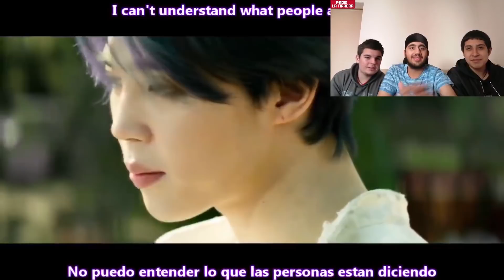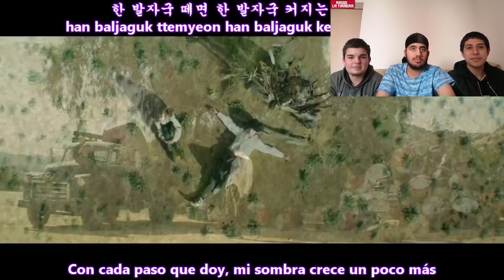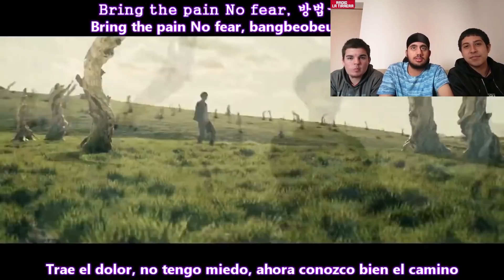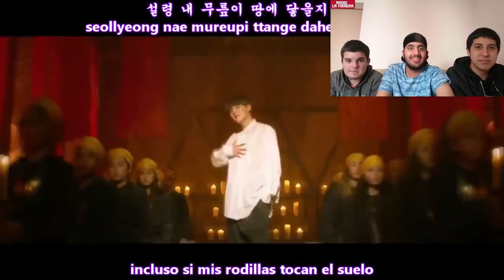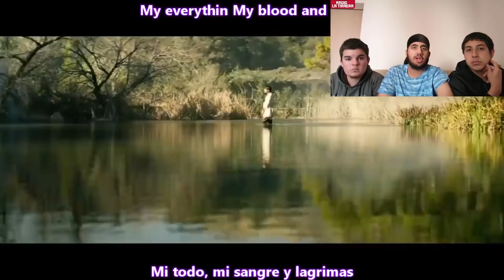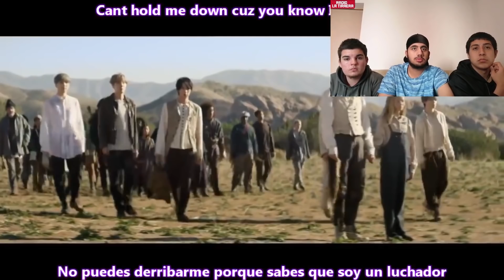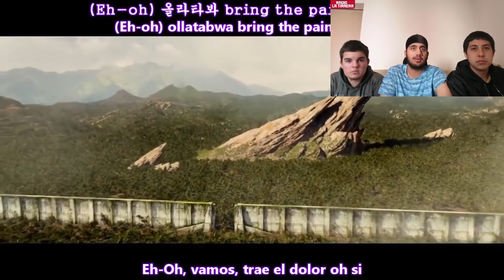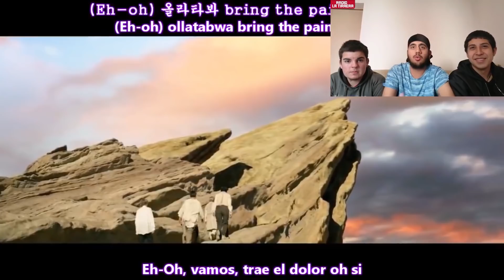Reaccionando a BTS - ON !!!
Seguidnos en Instagram y en Twitch!